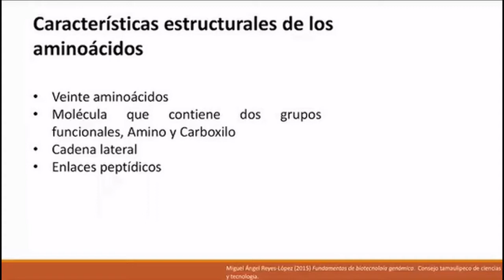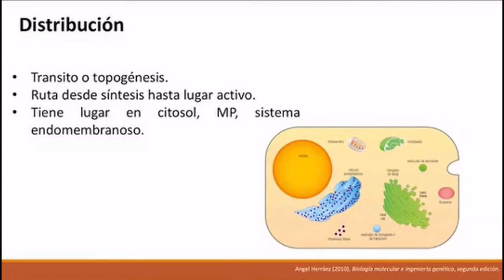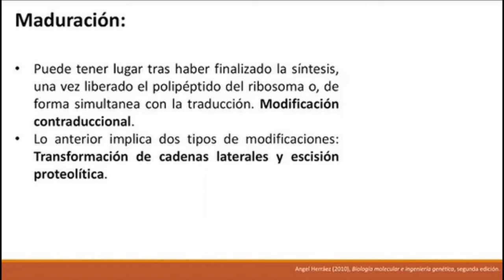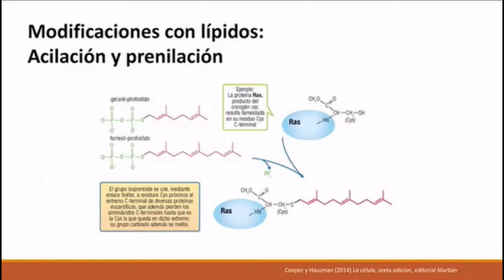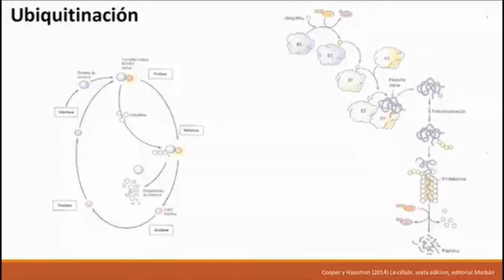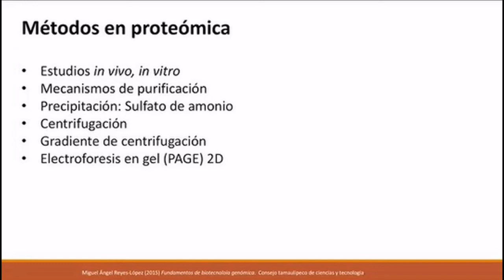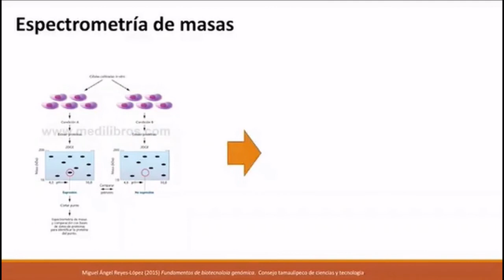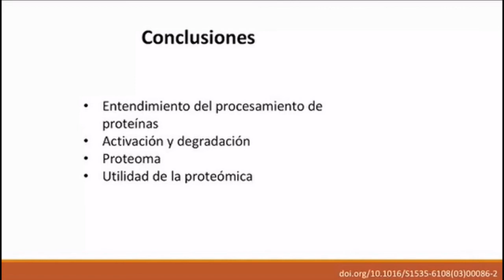Seminario 150. Qué es la proteómica? Dr. Luis Orellana, Dr. Hugo Castro, Grupo Médico Angeles.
Que es la proteómica, Para que sirve la proteómica, ciencias ómicas, ubiquitinización de las proteínas, aplicación de la proteómica, enfermedades por alteraciones de la proteómica, Dr. Luis Orellana, Maestria de Oncologia IGSS USAC, INCAN Guatemala, Hugo Castro, Grupo Médico Angeles, Asociación de Hemato-oncología de Guatema,